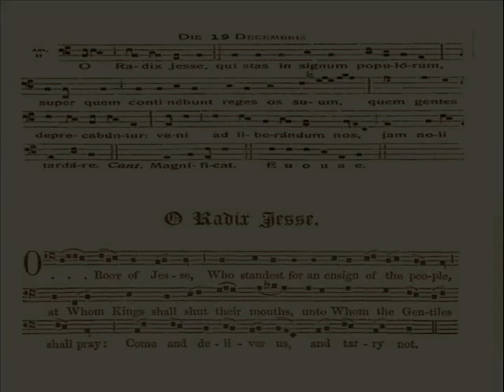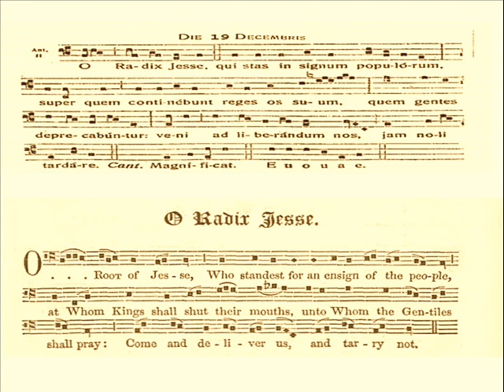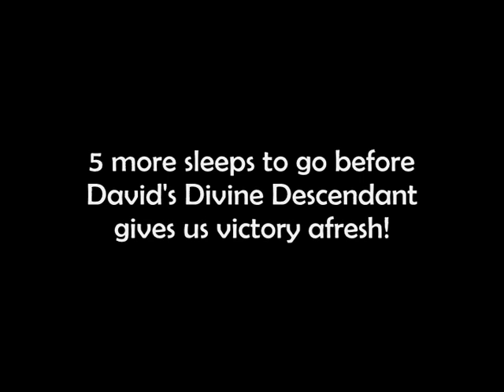CHRISTMAS NOVENA - DEC 19: O RADIX JESSE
5 minutes of daily prayer and contemplation to better recognise the Christ Child and to more fully receive His boundless blessings. Based on the seven Great O Antiphons.